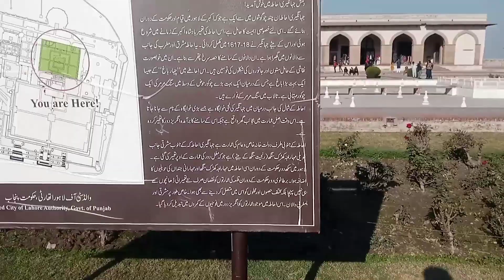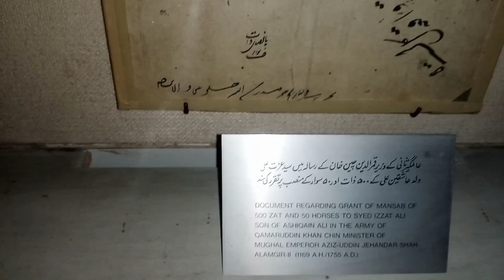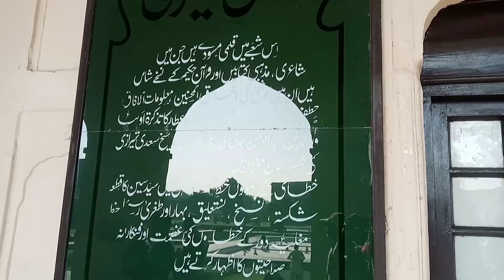Visit to Royal Fort Lahore |Shahi Qila Lahore ki Sair